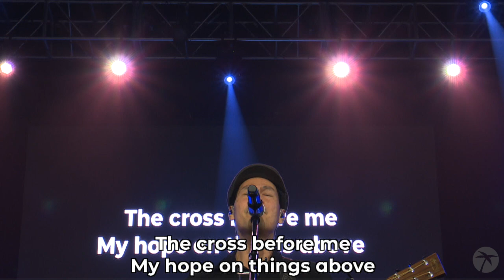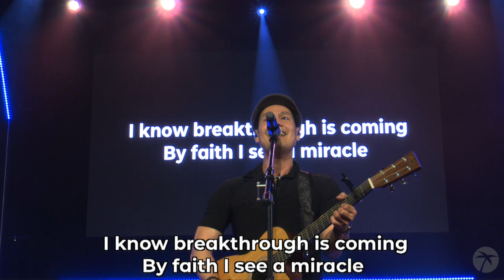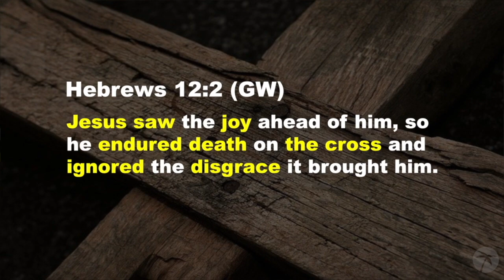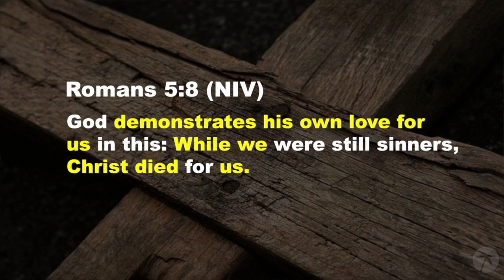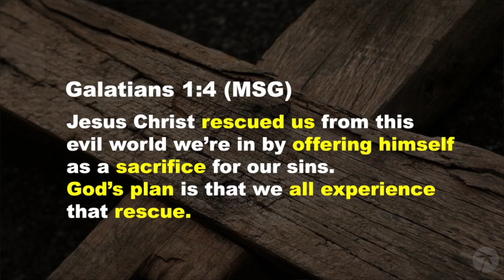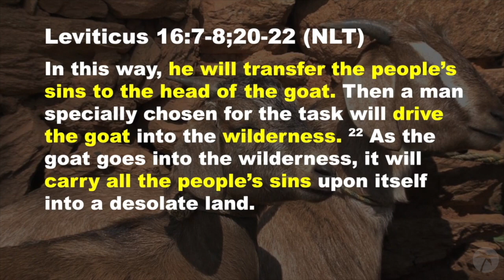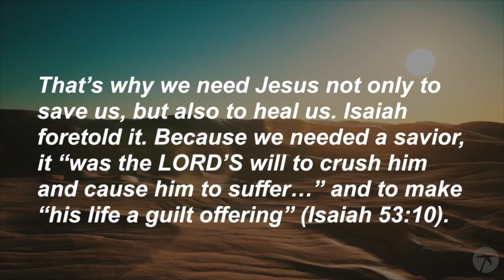Good Friday 2022